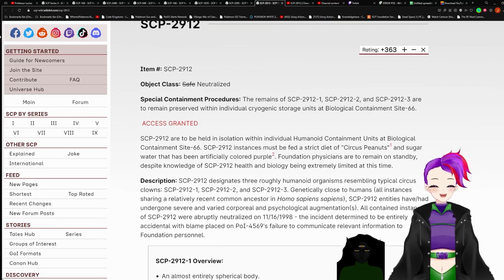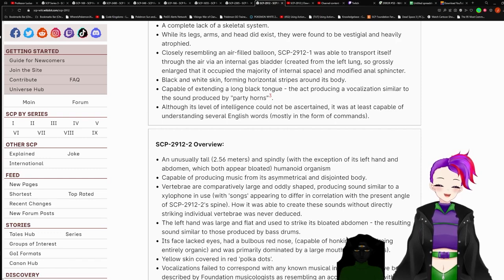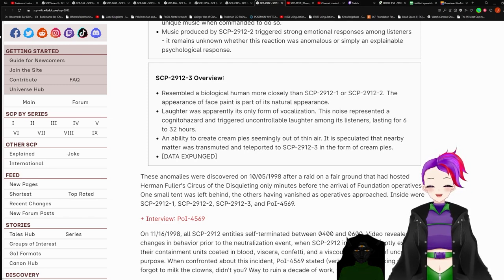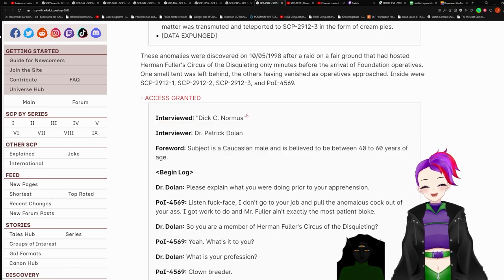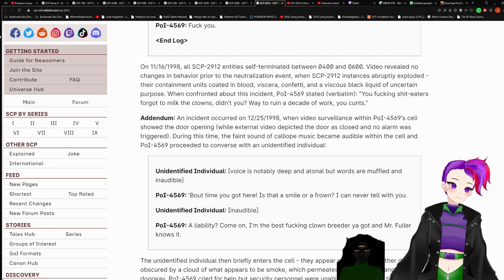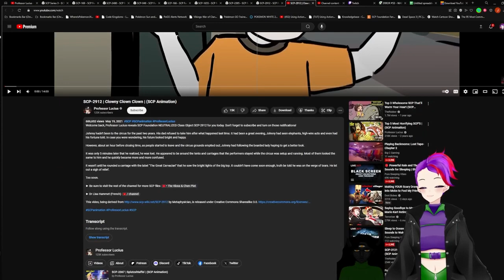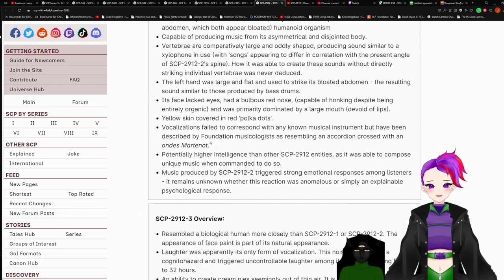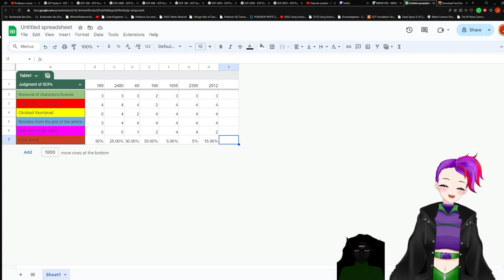SCP-2912 V.S. Professor Luscius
SCP used in the video: "SCP-2912" by Metaphysician, from the SCP Wiki.